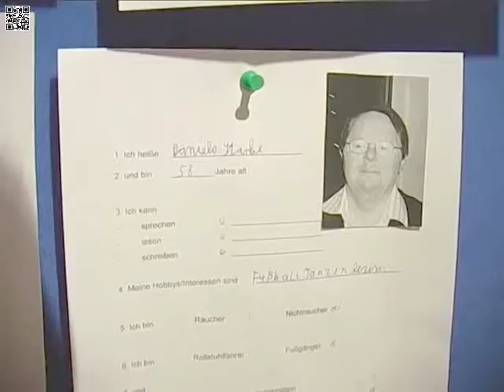Behinderter: gib mein Herz zurück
Eine Hommage an einen behinderten Song von Oli P.